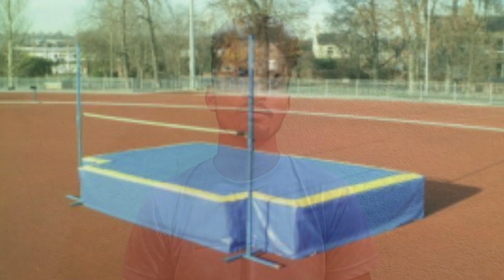दरोगा की फिजिकल की तैयारी कैसे करें?How to clear Bihar Daroga physical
दरोगा की फिजिकल की तैयारी कैसे करें?How to clear Bihar Daroga physical 2022

bihar Daroga physical ki taiyari kaise kare
Racer Vikash
Racer Vikash Yadav
bihar daroga mains cut off 2022
bihar si physical test
bihar daroga physical test details
bihar daroga physical test process

This will be a great help for those who are doing their training by themselves.

So that you are notified for our further upcoming video.

Thank you every subscribers means lot of motivation for me thank you keep supporting

Presented By:- Racer Vikash Yadav🇮🇳🙏🙏🙏